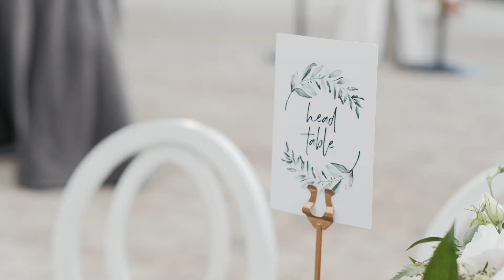Long Hollow Gardens Wedding | Gallatin, TN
"You are the boba to my milk tea..."
An amazing wedding at Long Hollow Gardens in Gallatin, TN. Cindy and Jonathan had a beautiful ceremony and reception with their closest friends and family who traveled from all over the world to witness their marriage. It was such a beautiful wedding, and the love they share was so evident from the tea ceremony, the handwritten vows, and the looks of absolute joy they had all day long. They ended their day with an amazing firework show, and it couldn’t have been more perfect! It was a night we won't forget!

Our goal is to make each film special and unique to fit the couple! We would love to capture your wedding! We are based in Nashville, TN and Birmingham, AL but serve the southeast. We love to travel too!